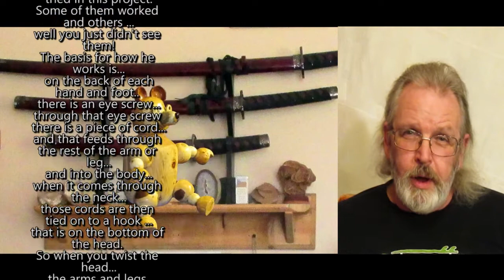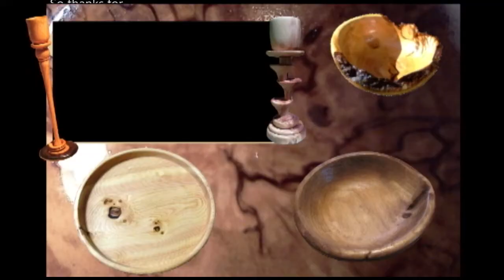Wood Turning #87 Texted The Bear Body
Well this was fun to make!
Every step was a new one and it took a lot longer than I had thought it would. But then that also took a whole (long) day to do the animation as well!

I guess there were a couple of things I mentioned that I would explain...

The first one was how it took me an hour to only get that far... well it was a rather lopsided piece that I could only turn in short bursts... if I ran it at speed it would probably pick the trailer up off it's blocks and away it would go!!
So turn the lathe on... get a gouge in the way... and get 2 or 3 rotations before you have to turn it off again! Long process... but the trailer is still where it is supposed to be!

The other one was while I was drilling out the lower body...
As I knew I wanted this to be able to sit on a shelf and not be worried about it falling off... I left the bottom third pretty much solid... where the legs go is below that point ... so I used the Forstner bit to not only drill in as far as needed... but I then used it as a burr to hollow out around the hole as well so I could feed the cords through up into the body. While leaving it bottom heavy... it is still very light... this was one of those Cedars you see in hedges. where one has died and just becomes a skeleton to hold everything else up... so it was really dry and still quite sound in the middle!

There were several pieces of footage that went missing... so the second camera angle was either not available or I found it rather useless as the only thing you could see was a slab of wood rolling past you! It's not like anything was missed by not having it there! Amazing how you can loose film clips like that! I only have one card for my main camera but 3 for the old one... it will only take a 2gig card! And who knows... the footage may have ended up somewhere else on the computer somewhere!

That piece about the pop can... I only meant a small piece of it... not the whole can!!

Peter Brown has an interesting channel... he is inventive and always finds an answer to his problem... probably not the answer you were expecting... but an answer none the less

Thanks again Carl... The world would be unBearable without you!

We (the bear and I) are curious as to who you think he is... he certainly does need a name... He's always late for dinner... just cause I didn't know who to call!

I think there will possibly be travel pictures uploaded from time to time. He was out exploring the yard the other day and met Newton... the landlords dog... and while he was a little nervous... not wanting to draw attention to the fact that he resembled both a ball and a stick... they got along just fine! And getting the sun on his face again was just like when he was a cub!

I think there are two more issues I have to deal with... one is ... I hope I haven't offended any people who have lost an eye... If I have I am sorry!
   The other thing is the Moss... Somebody in dry Colorado (I think) commented on the Scotch Broom moss... so I though I would show some of the moss from around the yard here! Happy mossing!
Larry

PS I am going to have to do a full reinstall of my operating system here in the next few days... so if  I am late next week... that'll be why!